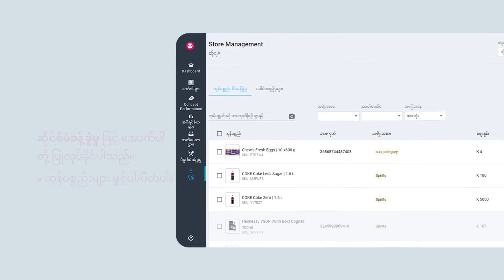ဆိုင်စီမံခန့်ခွဲမှု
“ဆိုင်စီမံခန့်ခွဲမှု” သို့ ဤနေရာတွင် ဝင်ရောက်ပါ။

“ဆိုင်စီမံခန့်ခွဲမှု” ဖြင့် သင်၏ကတ်တလောက်ကို အမြဲတမ်း အက်ပ်ဒိတ်ပြုလုပ်ပါ။ အက်ပ်ဒိတ်ပြုလုပ်ထားသော ကတ်တလောက်သည် အော်ဒါ ပယ်ဖျက်နှုန်းများကို လျော့ကျစေပြီး စားသုံးသူ စိတ်ပျက်မှုဖြစ်ခြင်းကို လျော့နည်းစေပါသည်။

0:00 မိတ်ဆက်
ကုန်ပစ္စည်းများကို ဖွင့်ခြင်း/ပိတ်ခြင်း
0:20 ကုန်ပစ္စည်းတစ်ခုချင်း
0:34 ကုန်ပစ္စည်းများစွာ